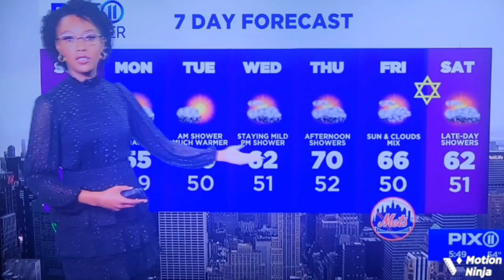Stacy-ann Gooden 4/10/22